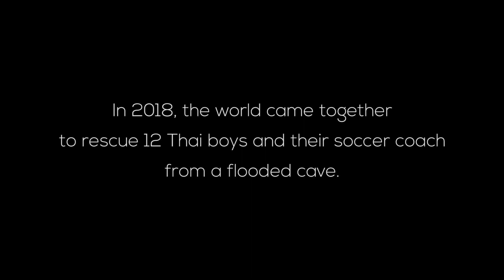'Thirteen Lives' Press Conference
Director Ron Howard, star Viggo Mortensen and other cast and producers talk about 'Thirteen Lives,' the new film based on the true story of the 2018 rescue of a Thai youth soccer team and coach from a flooded cave.